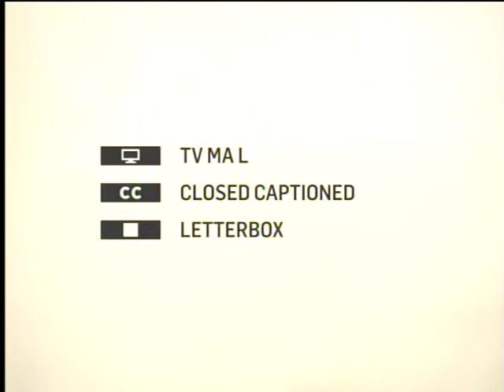TCM Story of Film Week 5 2of7 Sept 30, 2013 The Story of Film An Odyssey Episode 5 (Intro)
Robert Osborne sits down with Mark Cousins for the US television premiere of The Story of Film: An Odyssey Chapter 5 - The Devastation of War and a New Movie language.

Turner Classic Movies continues its massive showcase of The Story of Film: An Odyssey every Monday and Tuesday night at 8PM EST from Sept. 2-Dec. 9, 2013.